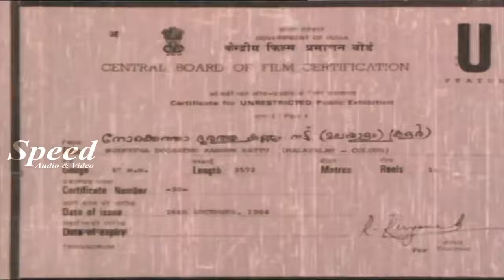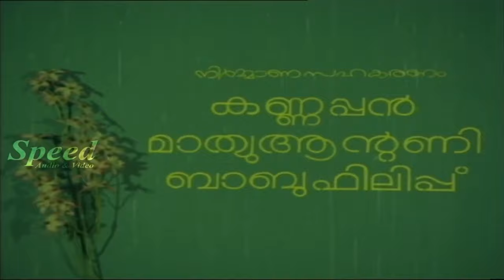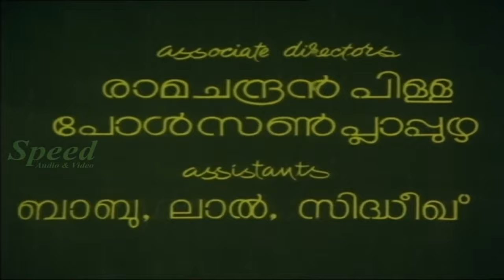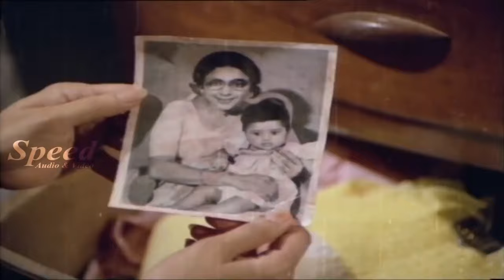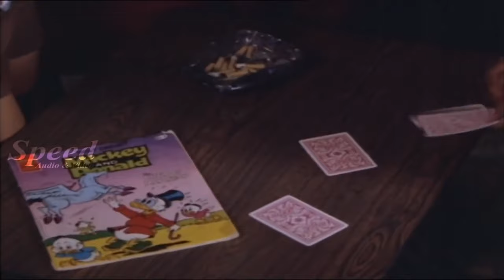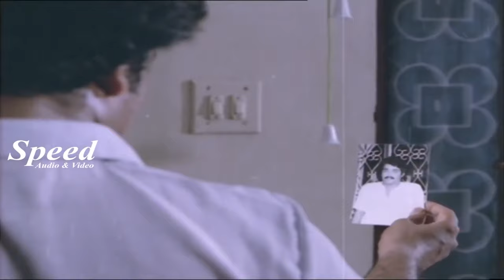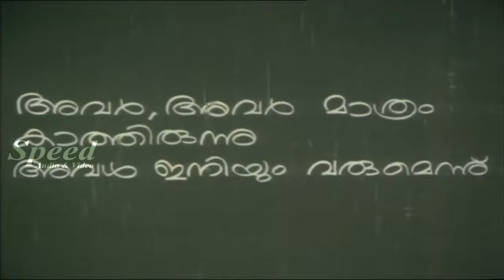Nokketha Doorathu Kannum Nattu Malayalam Full Movie | Mohanlal | Nadhiya